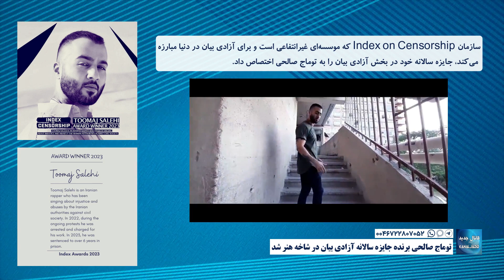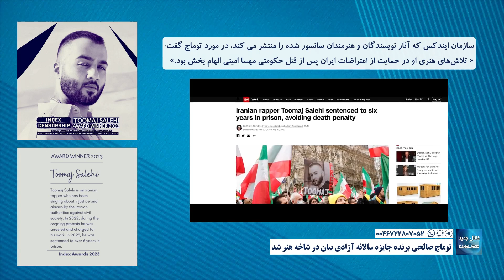توماج صالحی برنده جایزه سالانه آزادی بیان در شاخه هنر شد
اکتبر ۲۰۲۳